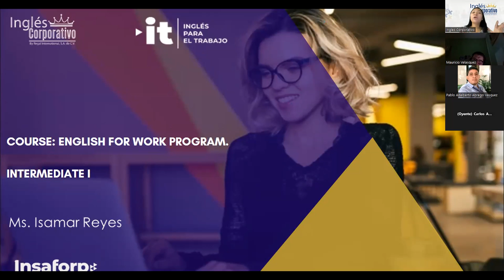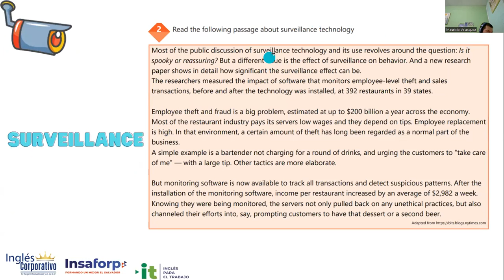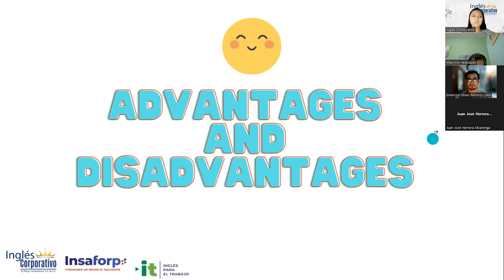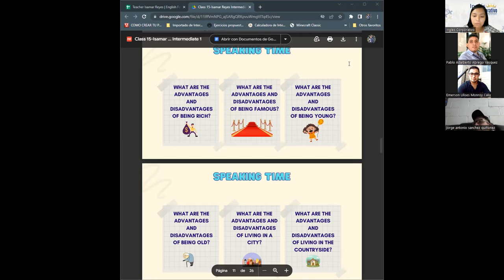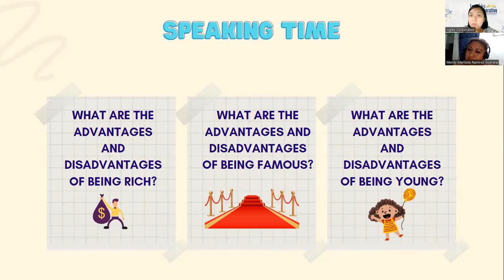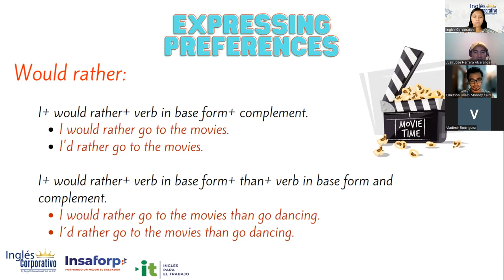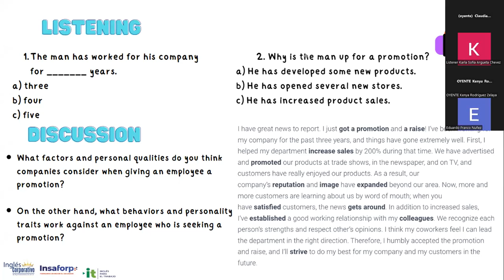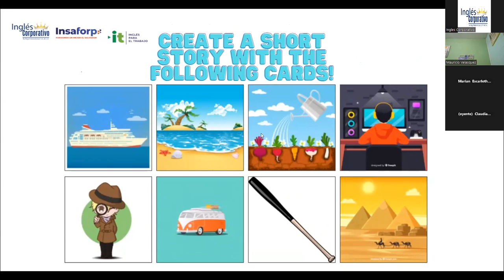Sesión 15- 31-3-2023-29750-8048-0044/2023-Reyes-Midterm exam review and practice.